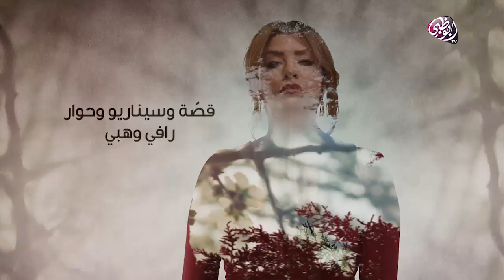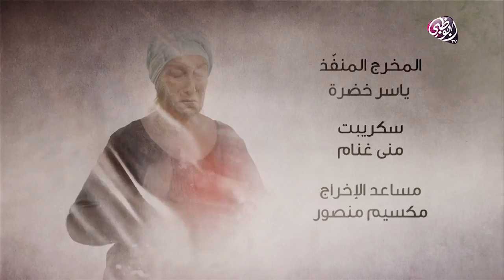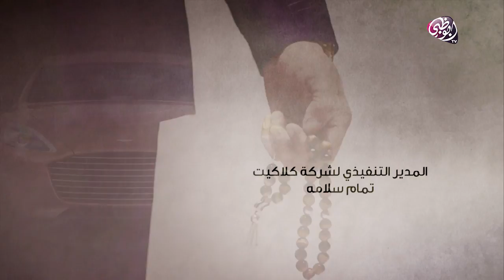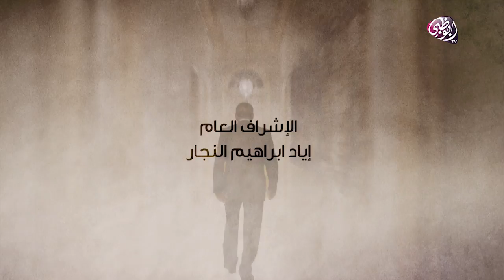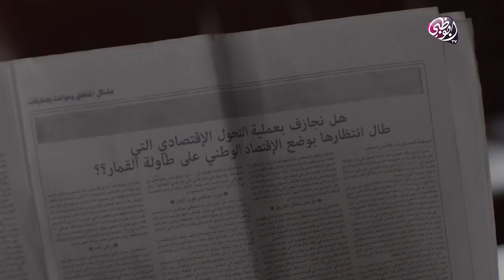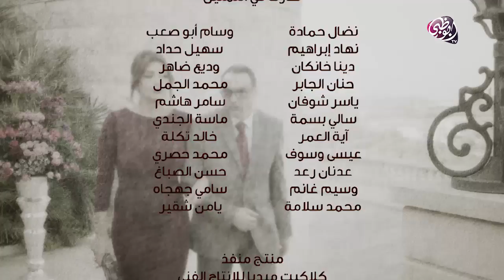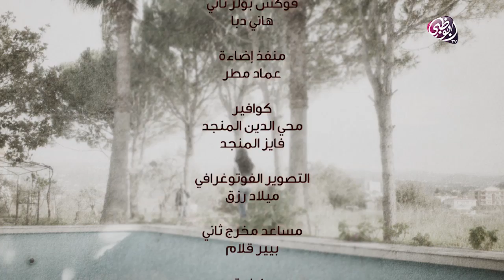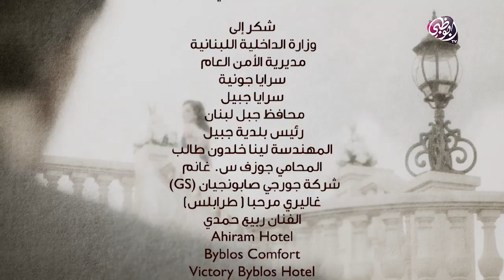مسلسل العراب (الجزء الأول) - الحلقة الحادية والعشرون